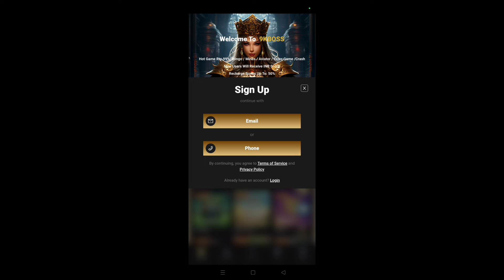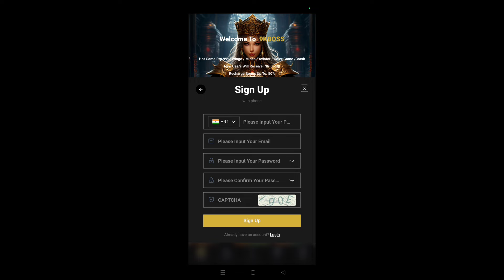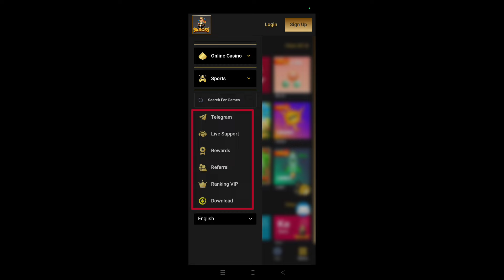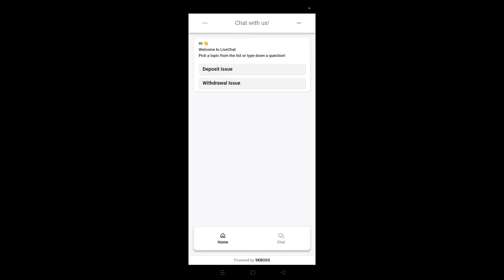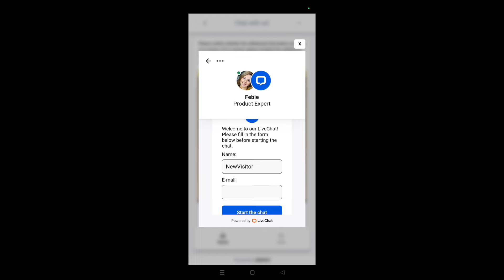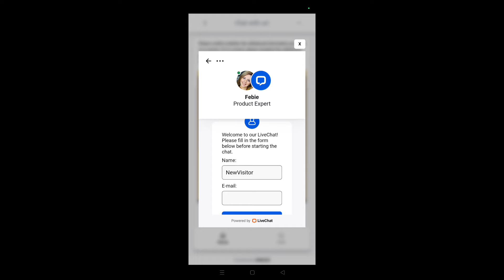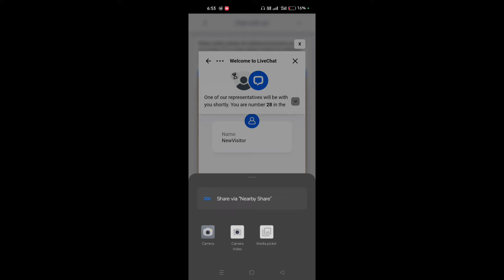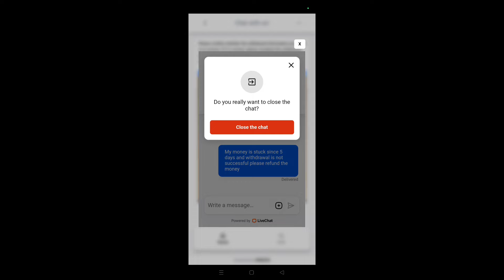9kboss game withdrawal problem | 9kboss game problem solve | 9kboss game withdrawal successful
9kboss game withdrawal problem | 9kboss game problem solve | 9kboss game withdrawal successful

9kboss game withdrawal problem
9kboss game withdrawal problem solve
9kboss game problem solve
9kboss app withdrawal problem
9kboss app withdrawal proof
9kboss app withdrawal problem solve
9kboss
9kboss app
9kboss game
9kboss game withdrawal
9kboss game withdrawal kaise kare
9kboss app me withdrawal kaise kare
9kboss game kaise khele
9kboss game real or fake
9kboss game se paise kaise withdraw kare
9kboss game se paise kaise kamaye
9kboss game se paise kaise nikale
9kboss game me add cash kaise kare
9kboss app se paise kaise kamaye
9kboss app se paise kaise withdraw kare
9kboss app se paise kaise nikale
9kboss sucsessfull withdrawal kaise kare
9K Boss game real ya fake
9K Boss App real ya fake
9k Boss withdravwal problem
9K boss game play with you
9kboss deposit problem
9k boss game ki ld kaise banaen
9k Boss earning app real or fake
9k Boss real or fake
9k Boss se withdraw kaise kare
9k Boss withdrawal
9k boss game
9k boss game me deposit kaise kare
9k boss game real ya fake
9k boss game withdrawal problem
9k boss ki ld kaise banaen
9kboss win game kaise download kare
9k boss game download kaise Karen
9kboss me withdrawal kaise kare
9k boss game kaisa hai
9kboss mines game trick
9k boss game real or fake
9kboss application real or fake
kboss deposit kaise kare
9k boss game se paise kaise kamaye
9k boss game withdrawal kaise kare
9k boss login kaise kare
9k boss withdrawal problem solved
9k boss game kaise download karen
9 K game
9k boss kaise khele
9k boss game login kaise kare
9k boss kaise download karen
9k boss real hai ya fake
how to withdraw money from
9kbossinabcr games
9k boss game se paise kaise nikale
k boss game withdrawal problem
9kboos withdrawal kaise kare
9k boss app
9k boss game me withdrawal kaise kare
9kboss win game real or fake
9kboss login kaise kare
9k boss download kaise Karen
9kboss application
9k boss earning app
9kboos withdrawal problem
9kboss app real or fake
9kboss ld kaise banaen
9k best earning app real or fake
9k best earning app link
9k boss earning app link
9kboss football
9k boss fast game kaise khele
kboss free bonus
9k boss fast game real or fake
9kboss full recipient name
9kboss 06 game real or fake
9k boss game real or fake telugu
9kboss game real or fake withdrawal
9kboss chalu kaise karen
9kboss cash withdrawal
9kboss crash
9k boss game deposit
9k boss ko download kaise karen
9k best earning app mines game
9k boss earning
9k best earning app download
9k boss earning app download link
9k best earning app fake or real
9k best earning app login
9k boss game me earning kaise kare
kass cobra